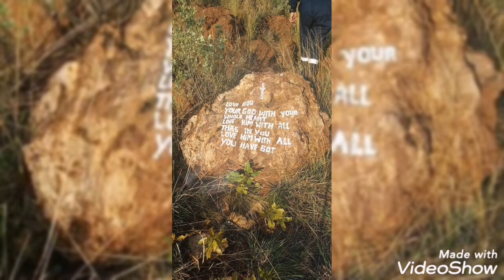Operation Hlanza Magaliesberg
On the morning of the 24th October 2020 GAC assisted the community and SAPS to search and clear rhe Magalies mountain from unwanted guests amd equipment